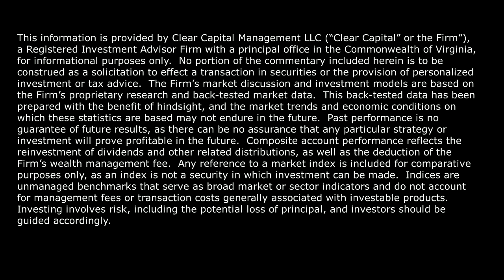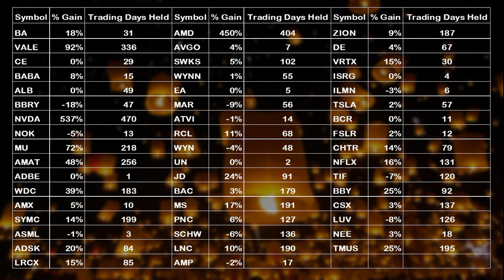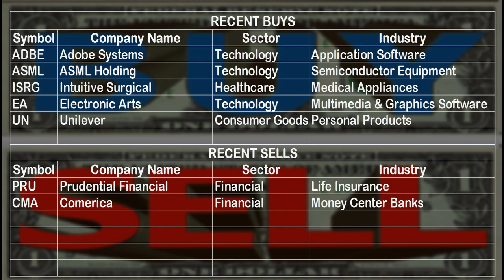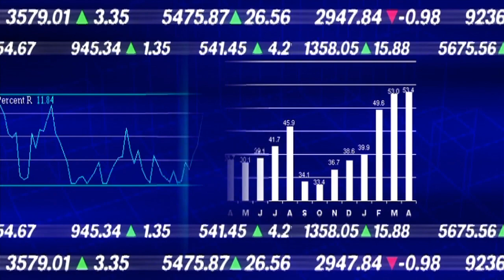iWIN TV for August 19, 2017